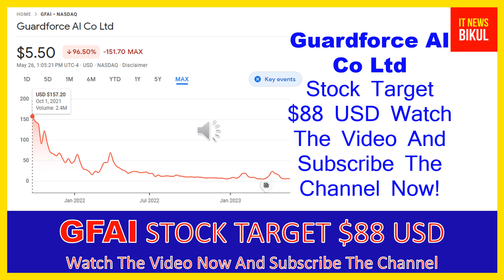GFAI Stock-Guardforce AI Co Ltd Stock Breaking News Today | GFAI Stock Price Prediction